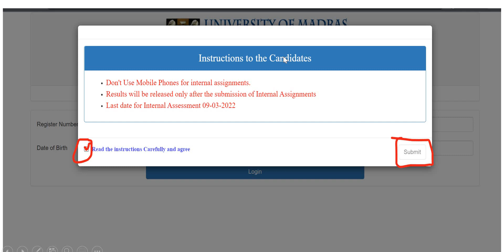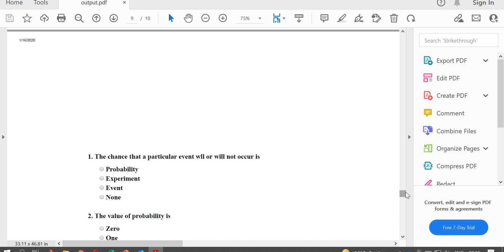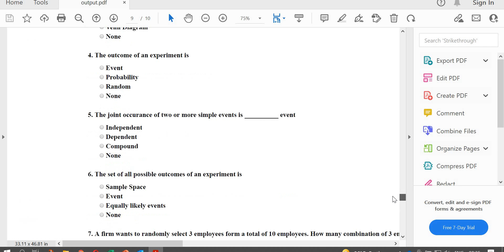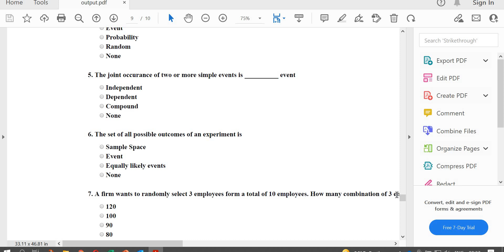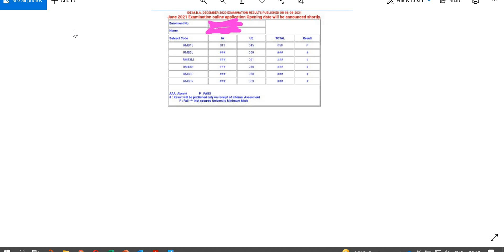How to Attend internal assessment - First Semester - MBA - Madras University Distance Education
Hello Friends...

In this video we are going to see how to attend internal assessment for first semester. Already we have posted video about internal assessment kindly check in below link.